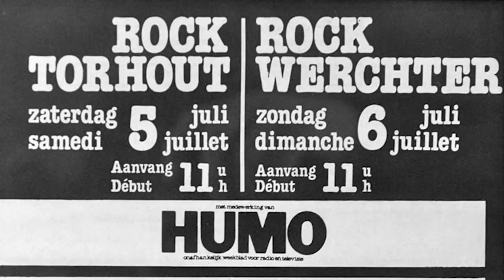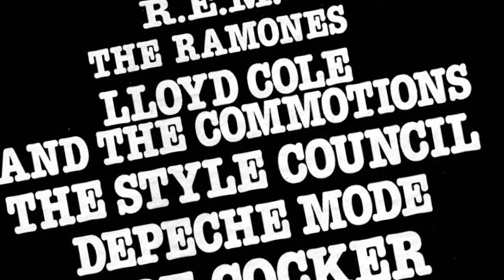Rock Werchter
A look at the use of Adamson loudspeakers at one of the world's largest festivals